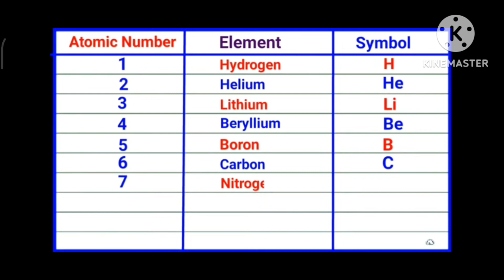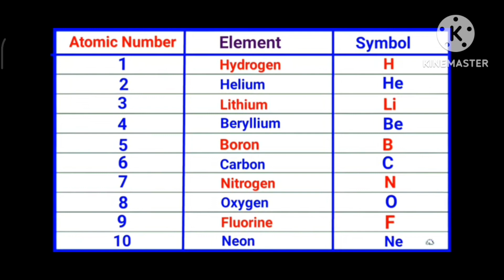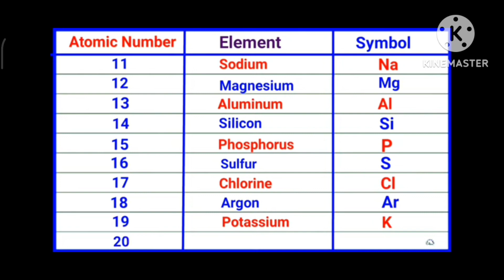16 July 2023